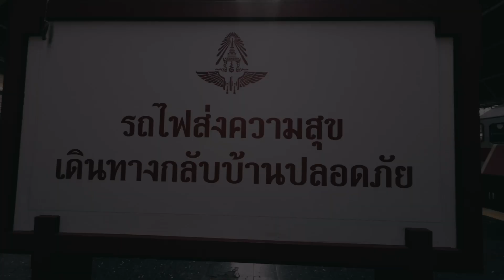นับถอยหลัง ปิดตำนาน 105 ปี “หัวลำโพง”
แต่เดิม “สถานีรถไฟกรุงเทพ” หรือที่นิยมเรียกกันว่า “สถานีรถไฟหัวลำโพง” โดยคำว่า “หัวลำโพง” สันนิษฐานว่าตั้งชื่อตามคลองและทุ่งที่มีฝูงวัวที่วิ่งกันคึกคัก ที่เรียกว่า ทุ่งวัวลำพอง และได้เพี้ยนเสียงมาเป็น หัวลำโพง บ้างก็สันนิษฐานว่าเป็นชื่อต้นไม้ชนิดหนึ่งคือ ต้นลำโพง ซึ่งเคยมีมากในบริเวณนี้

เริ่มสร้างในรัชสมัยรัชกาลที่ 5 ในปี พ.ศ. 2453 สร้างเสร็จและเริ่มใช้งาน วันที่ 25 มิถุนายน พ.ศ. 2459 ในรัชสมัยรัชกาลที่ 6 สถานีรถไฟกรุงเทพ เดิมเป็นสถานีที่ให้บริการทั้งด้านการขนส่งสินค้า และขนส่งมวลชน ต่อมาการขยายตัวในด้านการโดยสารและขนส่งสินค้ามีมากขึ้น แต่ด้วยพื้นที่อันจำกัดเพียง 120 ไร่

ก่อนที่สถานีรถไฟเก่าแก่ที่สุดแห่งนี้ยุติบทบาทลง จึงขอเข้ามาสัมผัสบรรยากาศของสถานที่แห่งนี้ ในฐานะสถานีต้นทางและปลายทางกรุงเทพอีกครั้ง เก็บบรรยากาศความทรงจำดีๆ ไว้

ตัวสถานีแบ่งเป็นสองส่วนหลัก ได้แก่ อาคารมุขหน้า มีลักษณะเหมือนระเบียงยาว และอาคารโถงสถานีเป็นอาคารหลังคาโค้งขนาดใหญ่ ก่อสร้างในลักษณะโดมสไตล์อิตาเลียนผสมกับศิลปะแบบเรอเนสซองซ์ ซึ่งเป็นสถาปัตยกรรมแบบคลาสสิก จุดเด่นของสถานีหัวลำโพงอีกอย่างหนึ่งคือ กระจกสีที่ช่องระบายอากาศ ทั้งด้านหน้าและด้านหลังซึ่งประดับไว้อย่างผสมผสานกลมกลืนกับตัวอาคาร เช่นเดียวกับนาฬิกาบอกเวลาซึ่งติดตั้งไว้กลางส่วนโค้งของอาคารด้านในและด้านนอก โดยเป็นนาฬิกาที่สั่งทำขึ้นพิเศษเป็นการเฉพาะ ไม่ระบุชื่อบริษัทผู้ผลิตเหมือนนาฬิกาทั่วๆ ไป ซึ่งถือเป็นเอกลักษณ์สำคัญของสถานีนี้